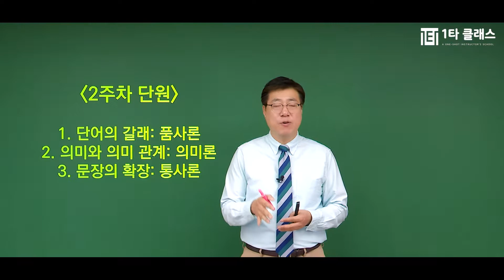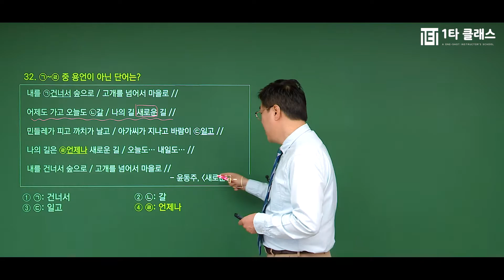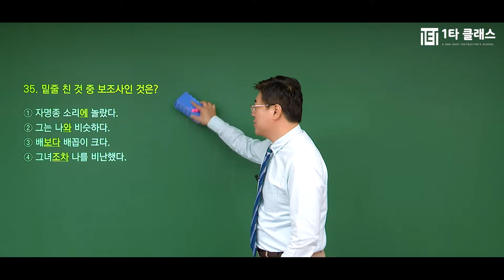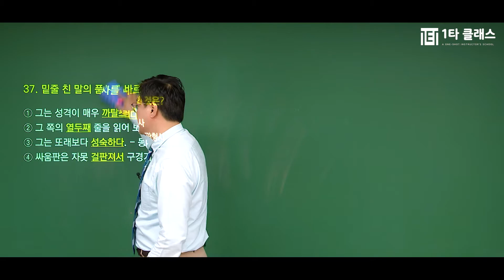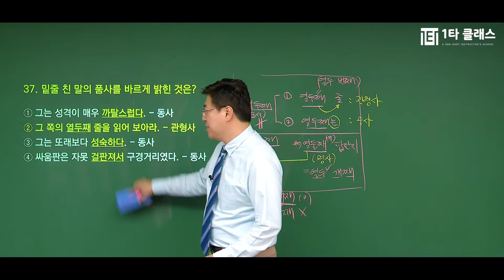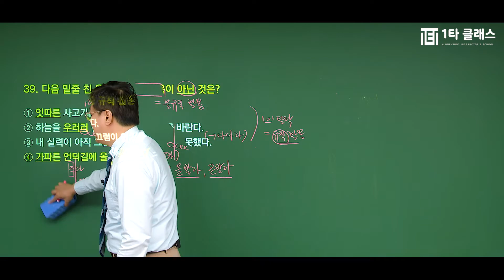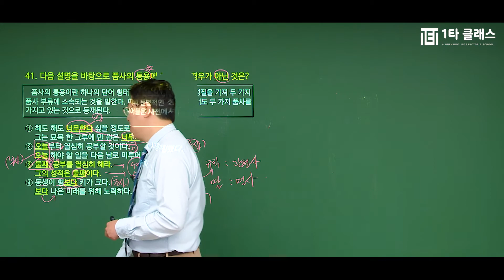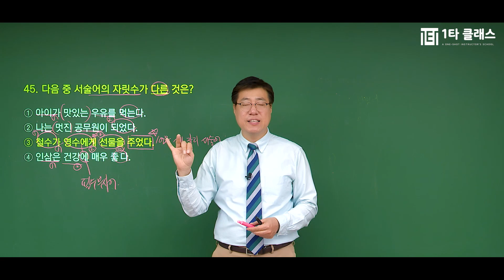[운전직공무원 무료강의] 운전직 공무원 국어 《제3강》 적중예상문제 정원상 교수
운전직 공무원 국어 강의 경력만 10년, 살아있는 국어의 전설 정원상 교수님!
유튜브에서 추천하는 운전직 공무원 국어 정원상 교수님의 명강의를 무료로 들어보세요^.^

교재구매 시 전강좌 무료로 제공합니다.
운전직 공무원 국어의달인 정원상 교수님이 운영하는 네이버 대표카페 바로가기